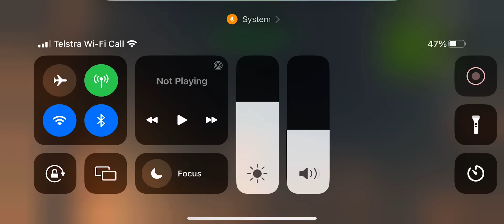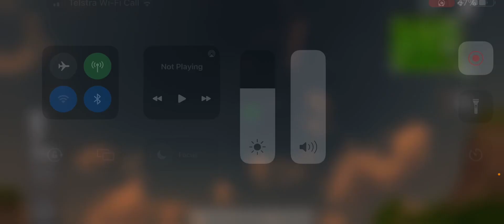Plane crash, story part three, discovering the wreckage